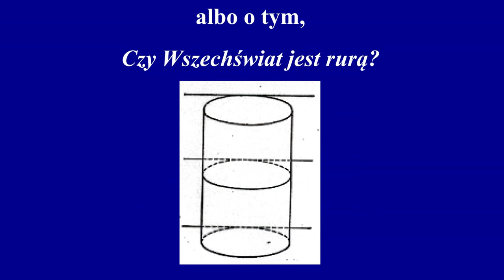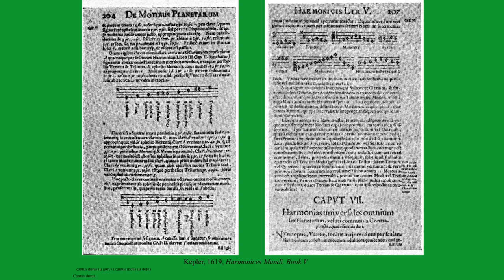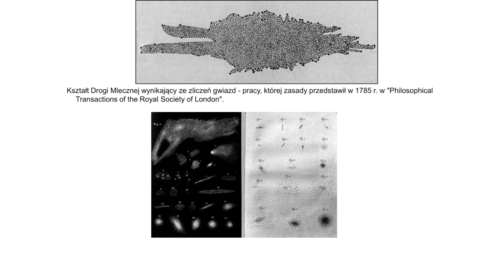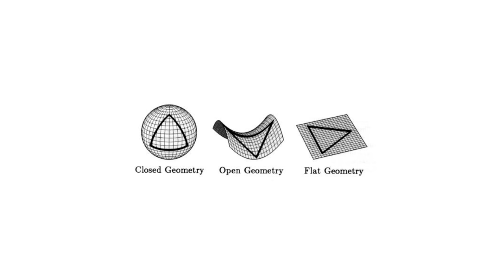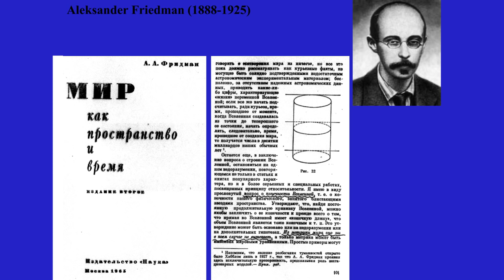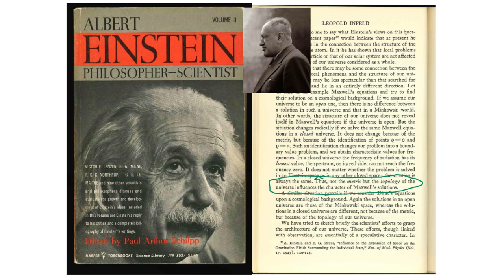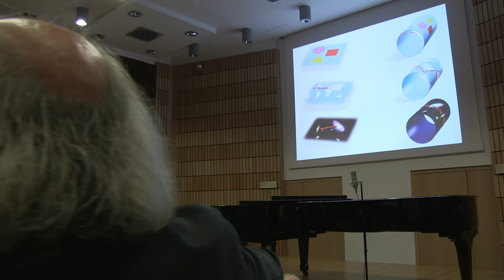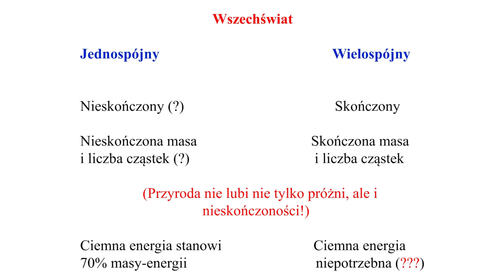Kształt Wszechświata (albo o tym, czy Wszechświat jest rurą), Stanisław Bajtlik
Przez bardzo długi czas ludzie zastanawiali się nad tym, jak wygląda Wszechświat jako całość i najczęściej uważano, że jest on kulą (vide średniowieczny obraz świata, np. u Dantego). Okazuje się jednak, że w historii myśli nie zabrakło koncepcji, że Wszechświat jest... rurą. Współcześnie koncepcja ta może przybrać ciekawą topologiczną interpretację. Opowiada o niej dr Stanisław Bajtlik.

Wykład wygłoszony podczas "koncerto-wykładu" "Usłyszeć kształt Wszechświata" zorganizowanego przez Centrum Kopernika Badań Interdyscyplinarnych oraz Akademię Muzyczną.